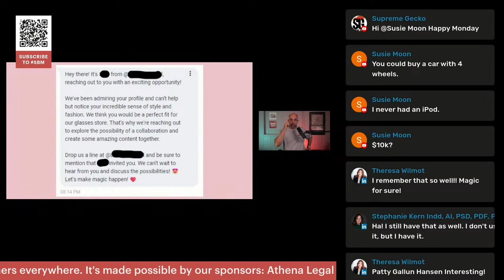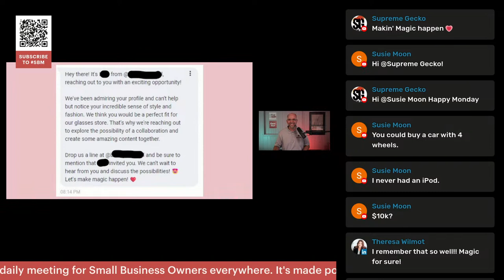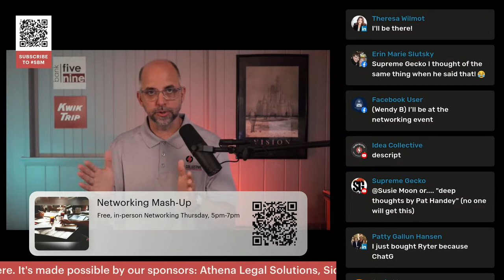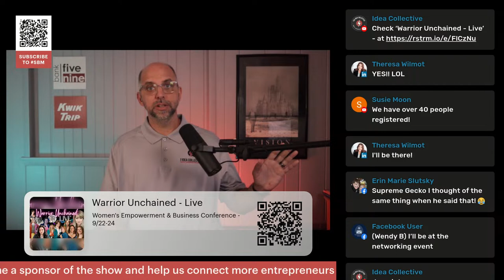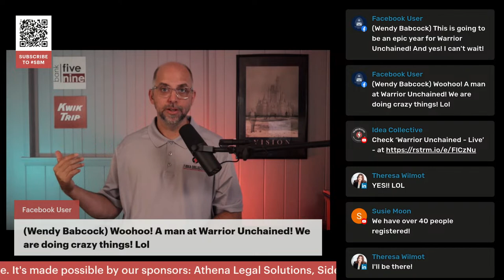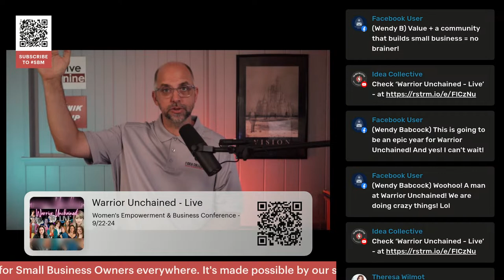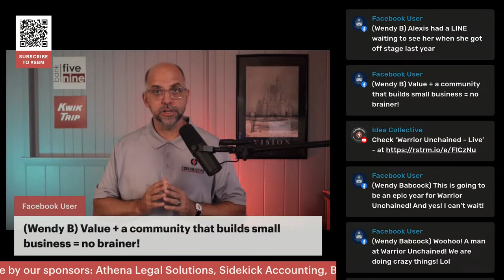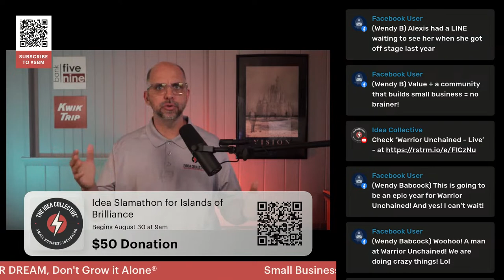Small Business Mornings with Pat Miller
You're Invited to the Backstage Brainstorm to meet Pat, like-minded small business owners and take part in our signature Idea Slam Brainstorm. Spots for 9/13 are filling up!

The daily live morning meeting for Small Business Owners...now with sarcastic remarks ON SCREEN!

On Monday's Show:
The weekend recap - what did you do that mattered?
Observations and Small Business News
QOTD and your QCSM (Questions, Comments & Sarcastic Remarks.)

Small Business Mornings is a daily live show exclusively for Small Business Owners. Join us and start your small business day with a smile and some positivity!

Check out the latest Idea Collective® project: Small Business Mornings with Pat Miller is live on this channel at 9am each weekday. It's a daily livestream for Solopreneurs and Entrepreneurs so they can start their day with the news, a laugh and the positivity they need to take on their small business challenges. Join us for small business tips, entrepreneur advice, small business ideas and a little fun to start your day. Small Business Mornings is the perfect daily live stream for small business founders everywhere. Remember, it's your dream - Don't Grow it Alone®